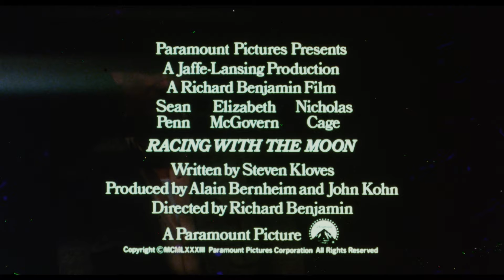Racing with the Moon (1984) Official Trailer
“It was 1943. And young men were counting the days before they went off to war... .” Henry "Hopper" Nash (Sean Penn) and Nicky (Nicolas Cage) are enjoying their last boyish exploits before they enter the Marines. Elizabeth McGovern portrays Penn's mysterious girlfriend. It's a sensitive, bittersweet tale of lost innocence and the trauma of growing up too fast. The result is a magic moment, brilliantly captured within the emotional crosscurrent of America's most dramatic time. RACING WITH THE MOON has been restored from a new 4K scan of its original 35mm camera negative for this worldwide Blu-ray debut.